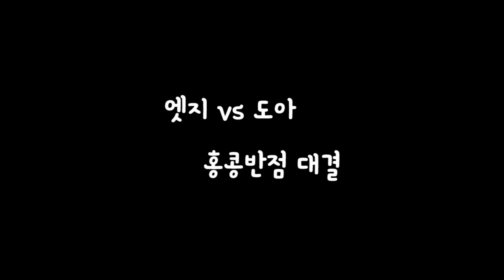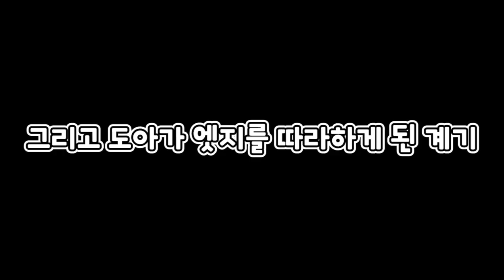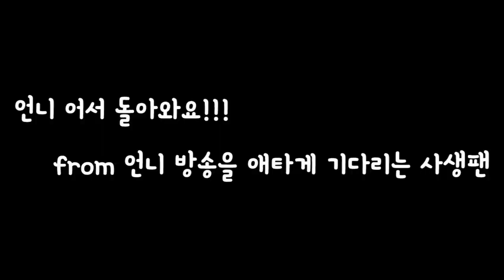이 둘이 또 붙었다! 엣지vs 도아 노래대결!! (feat.홍콩반점)